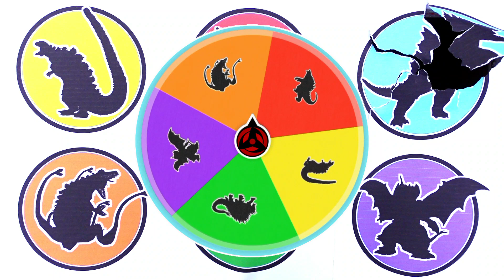Shin Godzilla vs Biollante vs Burning Godzilla vs Destroyah vs Anguirus ...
- Shin Godzilla
- Biollante
- Burning Godzilla
- Anguirus
- Destroyah
- Godzilla Earth